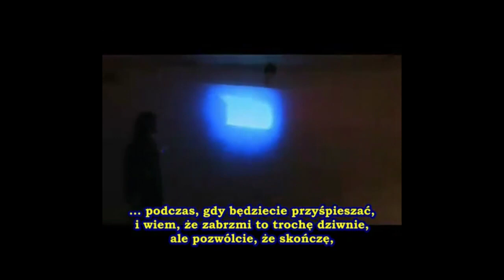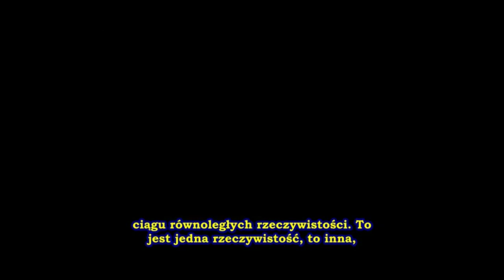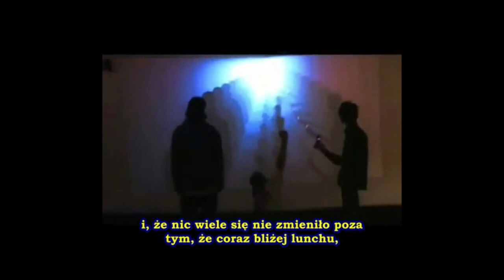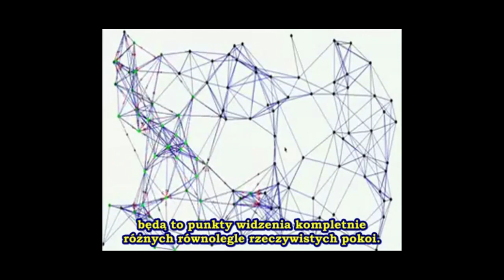Pierwsza Teleportacja TU TU